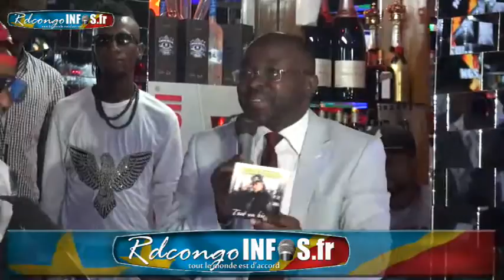Honorable Serge KAYEMBE akomi Producteur ya Brigade SARBATI